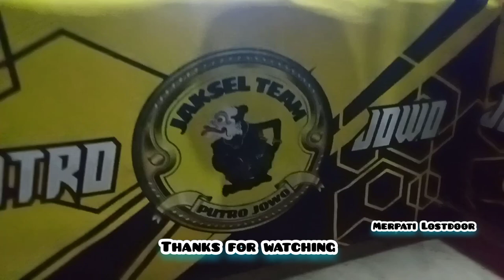The Best Perform Songgo Ratu X Cu" Qyu" Team Putro Jowo Juara Mobil Merpati Losdor Terbaru!!!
Best Perform Team Putro Jowo Juara Mobil
Jambul Mewah! Songgo Ratu X cucu QYU QYU 3 Giringan 4 Piala!